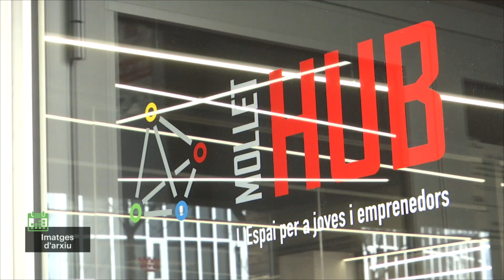El Mollet Hub ha anunciat les formacions que oferirà aquest darrer trimestre de l'any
El Mollet Hub ha anunciat les formacions que oferirà aquest darrer trimestre de l'any. Seran una cinquantena d'accions, adreçades a emprenedors i a empreses, que subvenciona el Servei Públic d'Ocupació de Catalunya.

Hi haurà formacions en línia i també d'altres sessions informatives presencials. Com a novetat, s'organitzarà una jornada on les persones emprenedores podran conèixer quatre experiències d'èxit d'emprenedors assessorats des del Mollet Hub. Així mateix, en col·laboració amb PIMEC, s'ha organitzat pel mes vinent, un taller adreçat als emprenedors autònoms en relació amb la nova llei i la seva aplicació pràctica.

Les inscripcions per les accions es poden fer a través de la Xarxa Emprèn, al Mollet Hub, per correu electrònic o per telèfon.